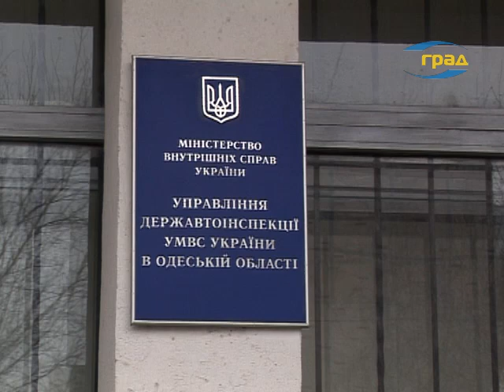Угон автомобилей в Одессе